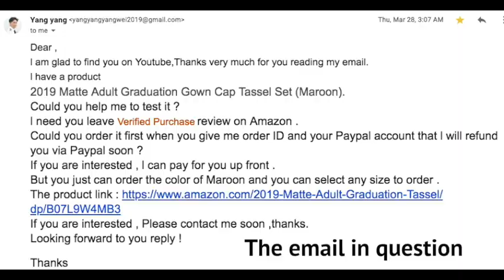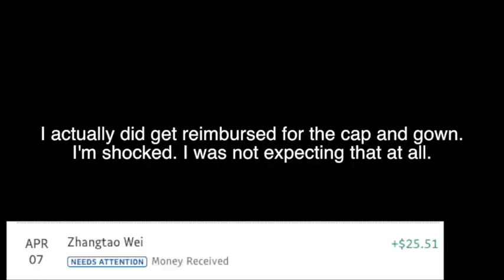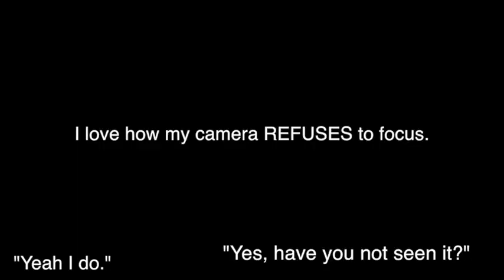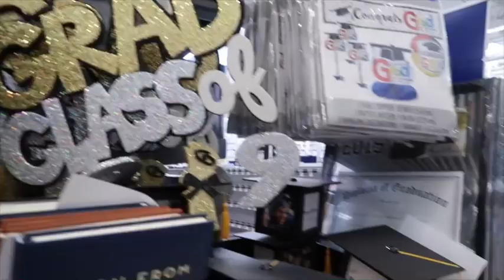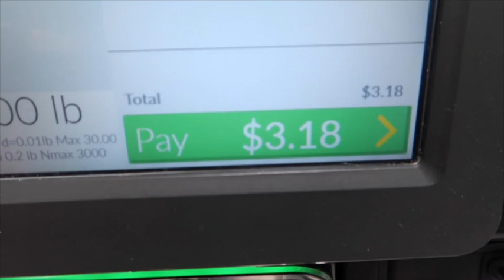Ordering a graduation gown from an email (and then walking around Walmart in it)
Normally, I don't respond to spam emails or emails that I'm unsure about.

Dear ,
l am glad to find you on Youtube,Thanks very much for you reading my email.
l have a product
2019 Matte Adult Graduation Gown Cap Tassel Set (Maroon).
Could you help me to test it ?
l need you leave Verified Purchase review on Amazon .
Could you order it first when you give me order ID and your Paypal account that l will refund you via Paypal soon ?
If you are interested , l can pay for you up front .
But you just can order the color of Maroon and you can select any size to order .
Looking forward to you reply !

Thanks

The email intrigued me so i decided to buy the graduation gown and cap set and just see what happened.  The user actually did end up reimbursing me which was very surprising.

After receiving the graduation gown, I went to Walmart and walked around because I wasn't sure what else to do with a graduation robe (since it isn't my graduation year). It was very awkward walking around Walmart, but it definitely spiced up the video!

If you want to be reminded when I upload and receive exclusive stories about my videos, sign up for my text reminders! All you have to do is text @mylifef to 81010, and then you will be automatically put on my list! If you want to be reminded via email, email the word “Unicorn” to mylifefastforward@gmail. com

If you enjoyed this video, feel free to check out some of my other videos!

My name is Alicia, and I am the star of this YouTube channel. My channel is all about fun things... Challenge videos, Q and A's, DIY videos . Thanks so much! You guys are amazing! :) I started my channel on May 7,2016. I absolutely love YouTube! It is a hobby and a passion of mine!

Editing effects by: Gabrielle Marie